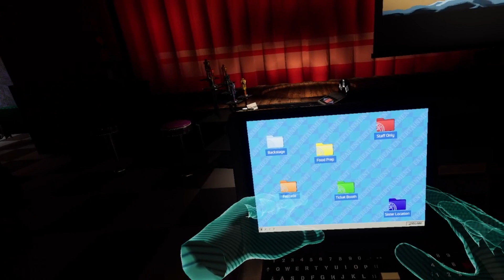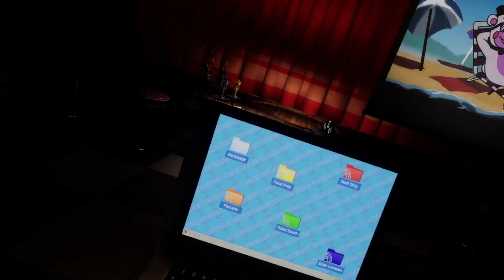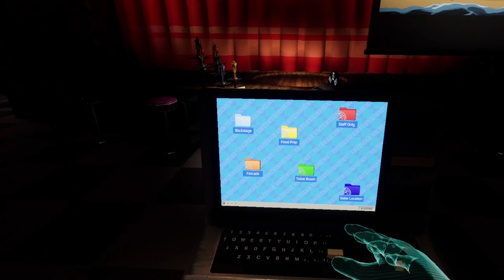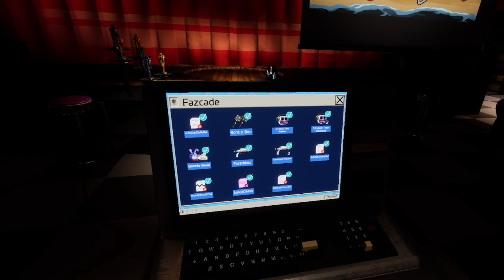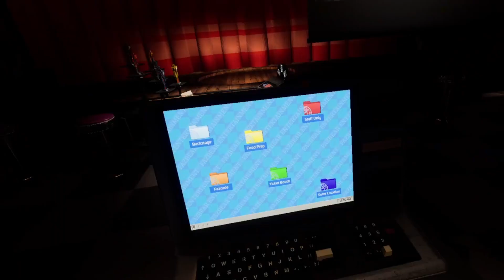having fun at freddy's/help wanted 2